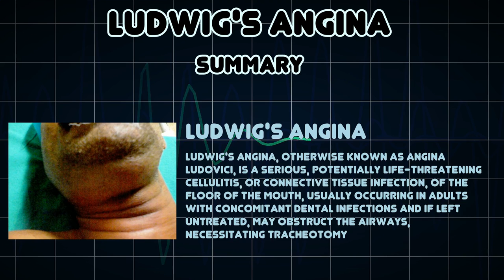Ludwig's angina (Medical Condition)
Symptoms, risk factors and treatments of Ludwig's angina (Medical Condition)

Ludwig's angina, otherwise known as angina ludovici, is a serious, potentially life-threatening cellulitis, or connective tissue infection, of the floor of the mouth, usually occurring in adults with concomitant dental infections and if left untreated, may obstruct the airways, necessitating tracheotomy